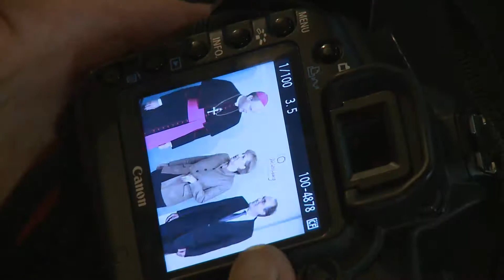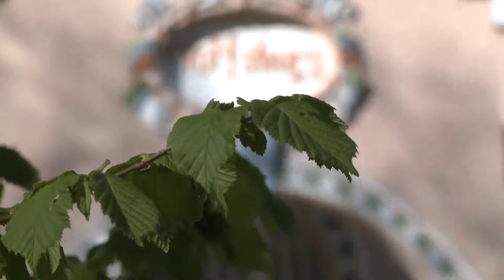Merkel zu Gast in der Akademie "Die Wolfsburg"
Bundeskanzlerin Angela Merkel zu Gast auf der Festveranstaltung zum
50-jährigen Bestehen der katholischen Akademie "Die Wolfsburg".